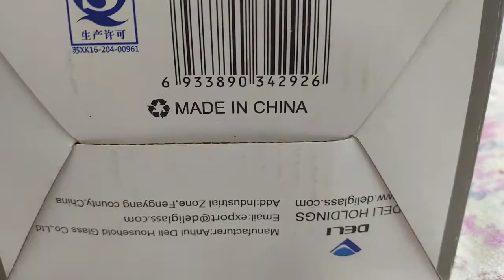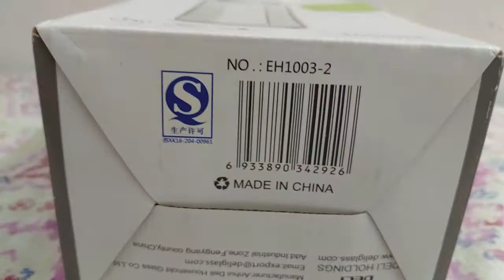Green apple Deli glassware jug home appliances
Link :1.7 Litre Green Apple Deli Glassware Crystal Clear Glass Water Jug And Juice Jug And Pitcher With Plastic Lid,Water Jug/ glass juice jar